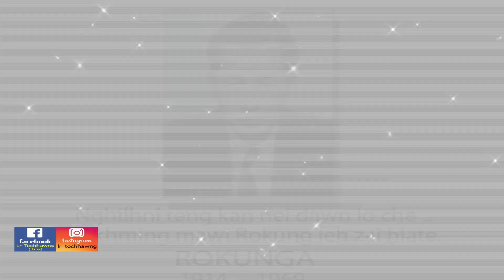Rokunga Chanchin Ngaihnawm - 2019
Mizo Chanchin Ngaihnawm - ROKUNGA